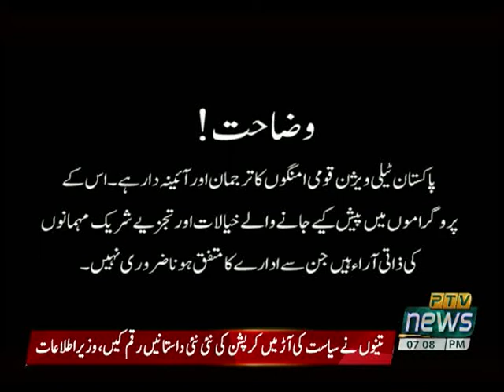CURRENT AFFAIRS SPECIAL 11 12 2020